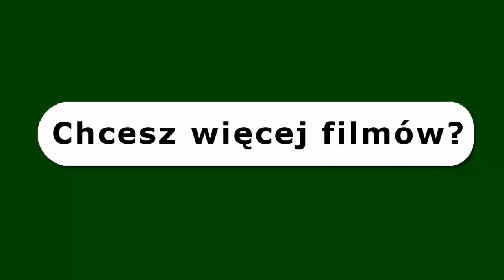I see fire - tutorial - keyboard / klawisze - Wolniejsza wersja. hobbit.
👉 Potrzebujesz nut?

👉 🔤 🎹  SKORZYSTAJ Z NASZYCH KSIĄŻEK NUTY LITEROWE!

Miłej nauki gry!
Prostenuty.pl Dołącz Do Ekskluzywnej Grupy